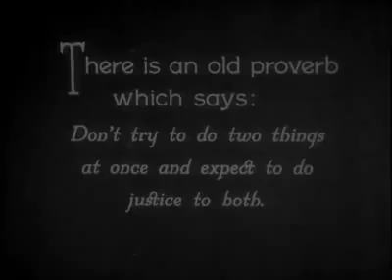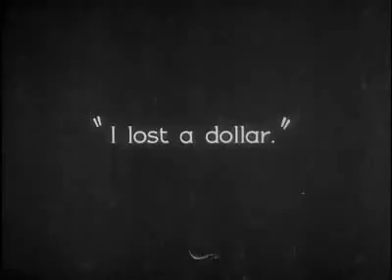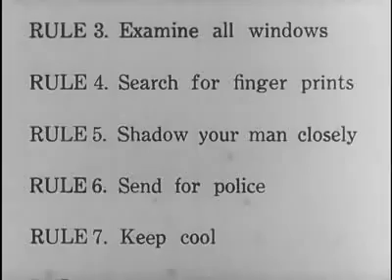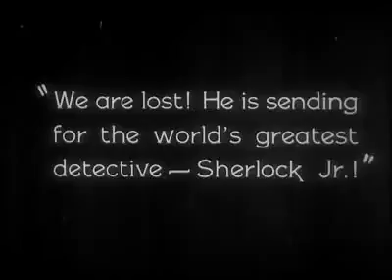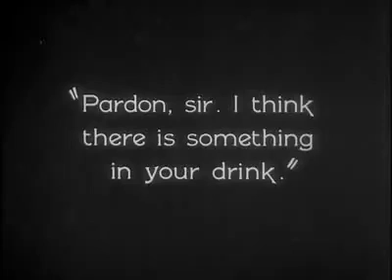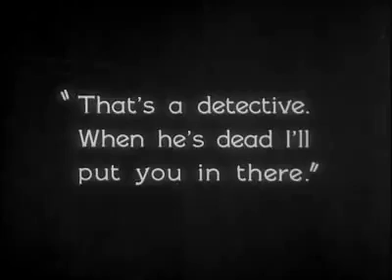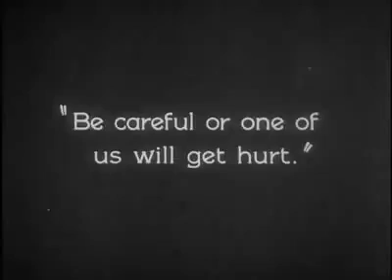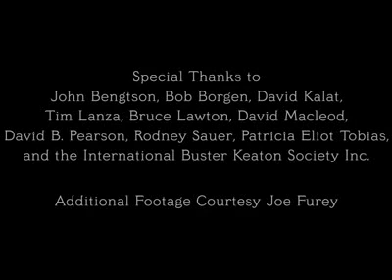"Sherlock Jr." (1924) - Full Movie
"Sherlock Jr." is a 1924 American silent comedy film directed by and starring Buster Keaton and written by Clyde Bruckman, Jean Havez, and Joseph A. Mitchell.
It features Kathryn McGuire, Joe Keaton, and Ward Crane.
In 1991, "Sherlock Jr." was selected for preservation in the United States National Film Registry by the Library of Congress as being "culturally, historically, or aesthetically significant."
In 2000, the American Film Institute, as part of its AFI 100 Years... series, ranked the film #62 in its list of the funniest films of all time (AFI's 100 Years... 100 Laughs).
Keaton first previewed the film in Long Beach, California. Although audience members gasped at some of the special effects, there were very few laughs, and Keaton began re-editing the film to make it funnier.
However, the second preview screening was more disappointing than the first, and Keaton continued cutting the film down to a very short 5-reel film.
Producer Joseph Schenck wanted Keaton to add another 1,000 feet of film (approximately 11 minutes), but Keaton refused.
The film was retitled "Sherlock Jr." and released on April 21, 1924.
It made $448,337, slightly less than Three Ages. Keaton considered the film "alright (but) not one of the big ones", possibly due to the fact that it was his first real failure after a then 25-year career on stage and screen.
Adding to the film's mediocre box office, "Sherlock Jr." received mixed critical reviews. It received good reviews from The New York Times, which called it "one of the best screen tricks ever incorporated in a comedy", and Photoplay, which called it "rare and refreshing."
Other positive notices came from The Los Angeles Times, The Washington Post and The Atlanta Constitution. Negative reviews included Picture Play, which wrote that it was devoid of "ingenuity and originality."
Variety wrote it was as funny as "a hospital operating room".
Edmund Wilson of The New Republic criticized Keaton's performance for not having enough character development and the film for having too much "machinery and stunts."
In 2005, Time named "Sherlock Jr." as one of the All-Time 100 Movies.
The magazine stated "The impeccable comedian directs himself in an impeccable silent comedy...Is this, as some critics have argued, an example of primitive American surrealism? Sure. But let's not get fancy about it. It is more significantly, a great example of American minimalism—simple objects and movement manipulated in casually complex ways to generate a steadily rising gale of laughter. The whole thing is only 45 minutes long, not a second of which is wasted. In an age when most comedies are all windup and no punch, this is the most treasurable of virtues."
Film critic Dennis Schwartz wrote that "Sherlock Jr." is "one of Buster's superior silent comedies that's noted for his usual deadpan humor, frolicsome slapstick, the number of very funny sight gags, the many innovative technical accomplishments and that he did his own stunts (including the dangerous one where he was hanging off a ladder connected to a huge water basin as the water poured out and washed him onto the railroad track, fracturing his neck nearly to the point of breaking it. Keaton suffered from severe migraines for years after making this movie)."
Rotten Tomatoes reports a 94% approval from 17 critics, with an average rating of 9.7/10.
In 2012, it was ranked number 61 in a list of the best-edited films of all time as selected by the members of the Motion Picture Editors Guild.
It was a major influence on Woody Allen's 1985 film The Purple Rose of Cairo.
Forty minutes into the film, Buster jams on the brakes of the car he is driving, causing the chassis to stop and the body to keep going.
This gag was reused in the 1987 James Bond film "The Living Daylights".
On January 1, 2020, the film entered into the public domain in the United States.
In Italy the film was supposed to be titled "Calma Signori miei", but then the distributors replaced the title with the current one, that now is "La Palla n°13".